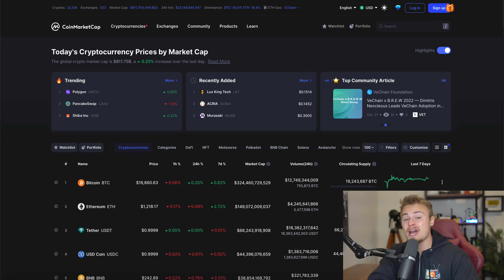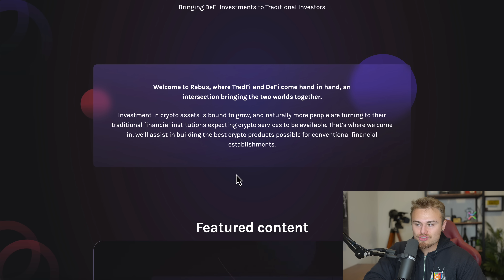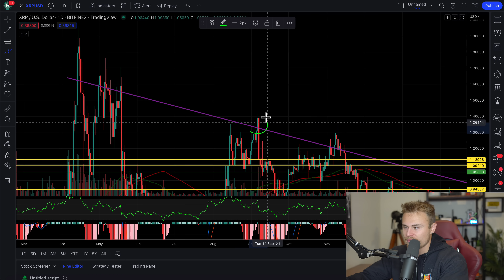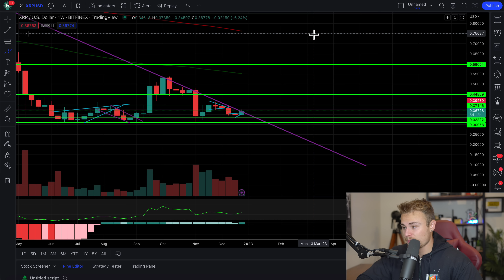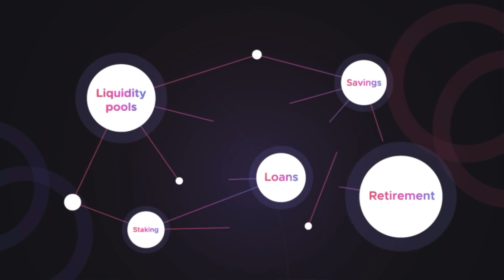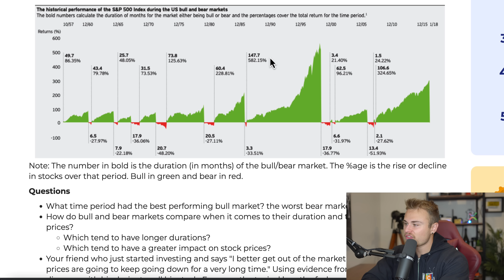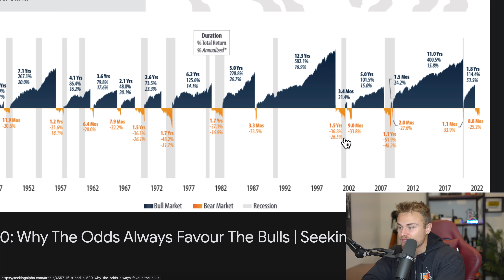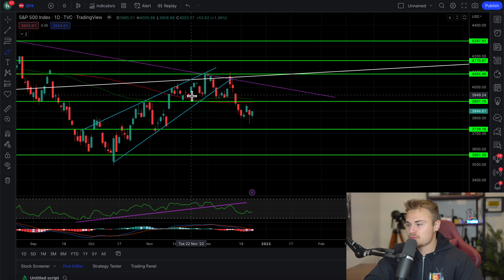XRP RIPPLE *JUST EXPLODED!* BUT ITS NOT WHAT YOU THINK! S&P 500 MASSIVE BULL MARKET COMING!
Amazon Store: